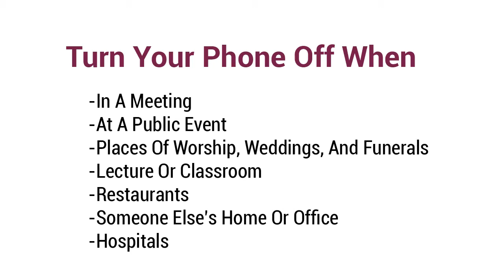Telephone Etiquette for Business - Personal Impact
Proper phone etiquette is very important in that you are representing your department and the University. Remembering to use proper phone etiquette, whether answering the phone or making phone calls, leaves callers with a favorable impression of you, your department, and high in general.
Do respect those who are with you. When you're engaged face-to-face with others, either in a meeting or a conversation, give them your complete and undivided attention. Avoid texting or taking calls. If a call is important, apologize and ask permission before accepting it.
You might be going wrong at following several other Etiquette.
Learn more with this video.
Are you willing to succeed in today's corporate environment? Take these courses for a successful future.

Learn more about 'International Business Etiquette' in our Udemy Online Course.